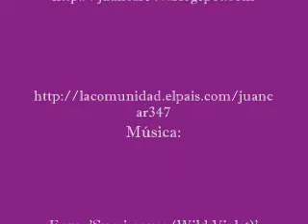Fuentelcarro, Soria: Iglesia de Nª Sª del Portillo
Situada escasamente a 3 kms. de Almazán,la Iglesia de Nª Sª del Portillo, en el pueblecito de Fuentelcarro, guarda en su interior un tesoro mariano digno de admiración...